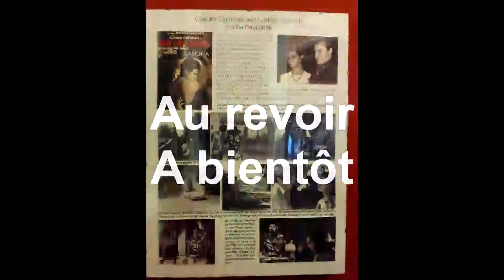HUANG Tai Chi Paris Parma BAO I TCC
Nous présentons dans ce clip un travail sur le YI (Intention)
La PUISSANCE de l'INTENTION